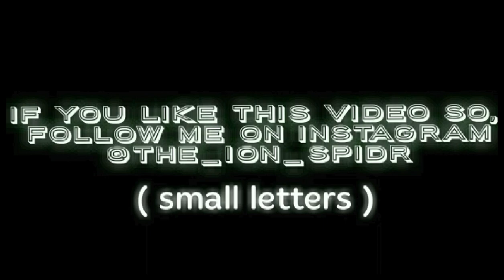How to make web fluid at home (web fluid 6.01 )